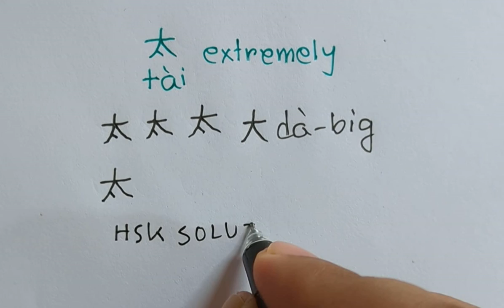how to write 太 (tai)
HSK SOLUTION